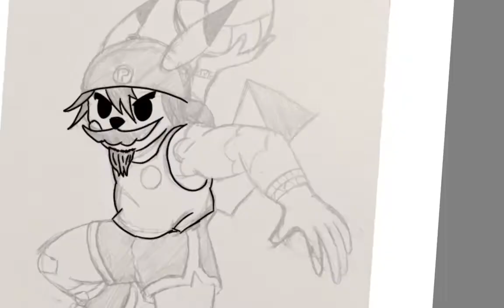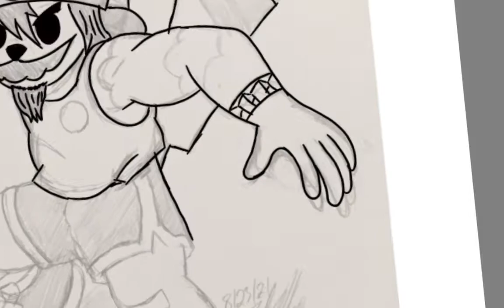Drawing with Pika: Dodge Ball Pika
Digital drawing of Pika playing dodge ball and used some sound tracks from Super Dodge Ball on the NES. Drawing took an hour and twenty four minutes but sped up for your enjoyment.